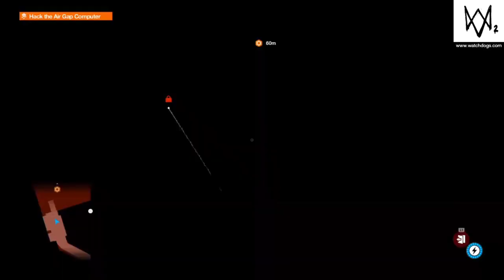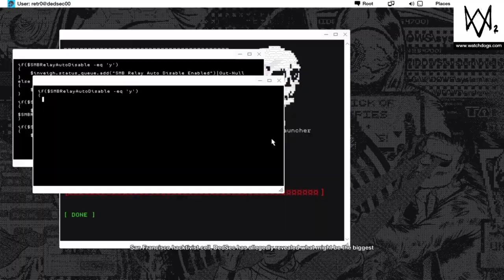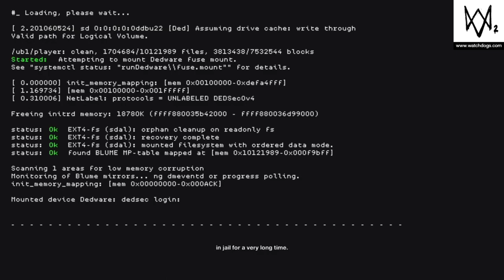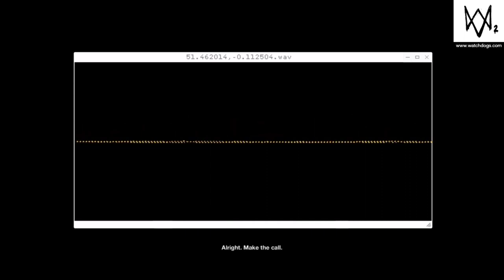Watch Dogs 2 | Full Playthrough | No Commentary | Motherload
Watch Dogs 2 (stylized as WATCH_DOGS 2) is a 2016 action-adventure game developed by Ubisoft Montreal and published by Ubisoft. It is the sequel to 2014's Watch Dogs and the second installment in the Watch Dogs series. It was released for the PlayStation 4, Xbox One and Windows in November 2016, for Amazon Luna in November 2020, and for Stadia in December 2020. Set within a fictionalized version of the San Francisco Bay Area, the game is played from a third-person perspective and its open world is navigated on-foot or by vehicle. Players control Marcus Holloway, a hacker who works with the hacking group DedSec to take down the city's advanced surveillance system known as ctOS. There are multiple ways to complete missions, and each successful assignment increases the follower count of DedSec. Cooperative multiplayer allows for competitive one-on-one combat and connecting with other players to neutralize a player who is causing havoc.